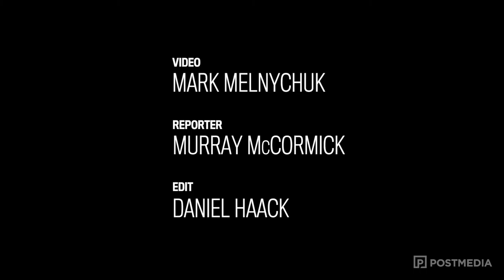Gibson taking over as Rams head coach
The University of Regina Rams presented Mike Gibson as their new head coach on Thursday.